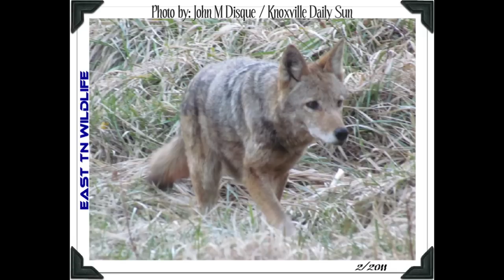East TN Wildlife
Welcome to glimpse of East Tennessee's wildlife population. Music by: George Kuo. Pictures and video by: John M Disque East TN News ‪